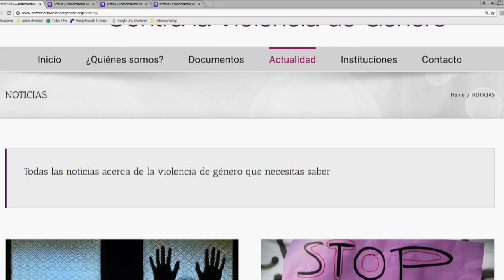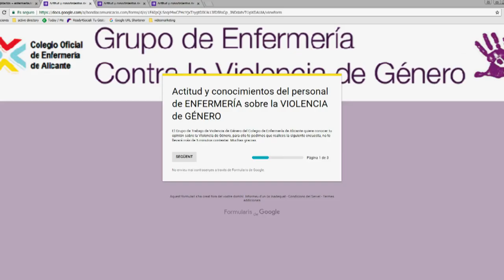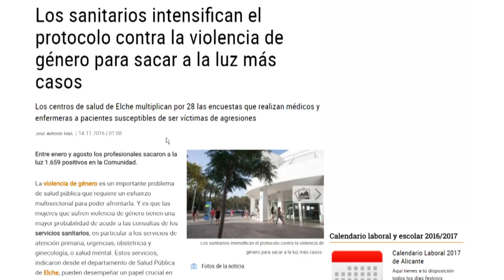Grupo de Trabajo de Enfermería contra la violencia de género | Cecova TV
Sensibilizar y promover la actuación de las enfermeras en la lucha contra la forma más cruel de discriminación de las mujeres. El Colegio de Enfermería de Alicante ha creado un grupo de trabajo contra violencia de género. Además de sensibilizar al colectivo enfermero sobre este problema, el objetivo de este grupo es informar y formar a las enfermeras para que puedan detectar y actuar ante estos casos tanto en su lugar de trabajo como en su ámbito social y familiar.